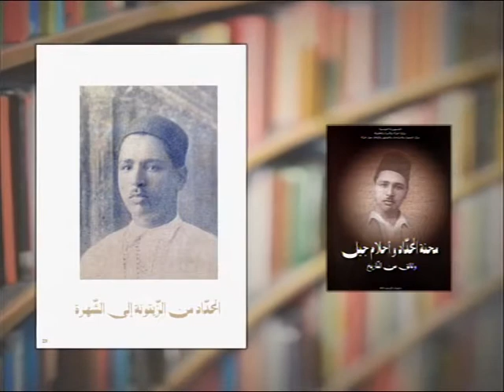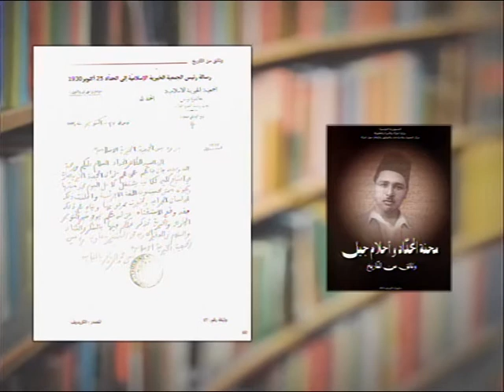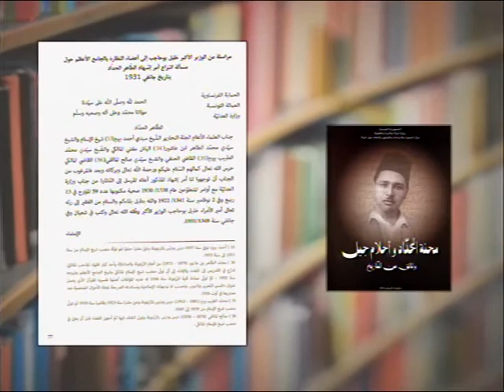VTS 01 1